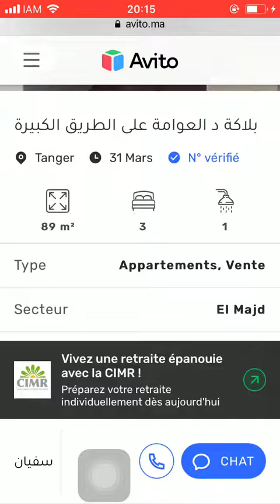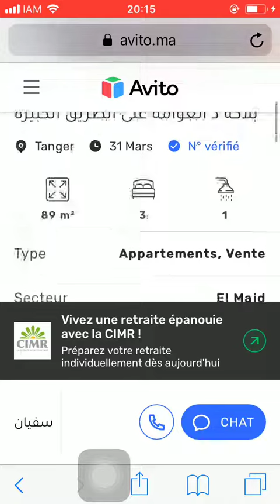House for sale Tanger #467, Huis te koop Tanger, Maison à vendre